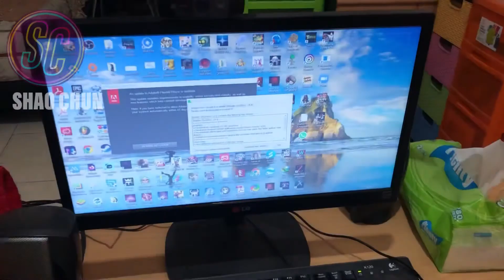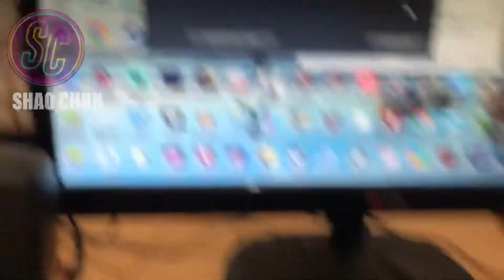Monitor LG LED 20M35 Kondisi Setelah 7-8 Tahun Pemakaian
Hai teman-teman, Selamat Datang Kembali! Disini sy mau cerita tentang monitor LG LED 20M35 setelah pemakaian sekitar 7 sampai 8 tahun. Kondisinya seperti apa, yuk nonton! 🙏 tolong bantu untuk mendukung channel ini dengan men-susbcribe, menonton, like, berkomentar, dan share. Terima kasih banyak teman 🙏!

Kami memiliki Komunitas discord, mari ciptakan lingkungan yang sehat dengan hobi & pengalaman bermain game kami (English Speaking Community Discord) Ayo berteman di sini, mengobrol, dan bermain game!

Terima kasih atas dukungan Kamu untuk channel ini. Kamu dapat men-susbcribe channel ini & Aktifkan pemberitahuan bel: